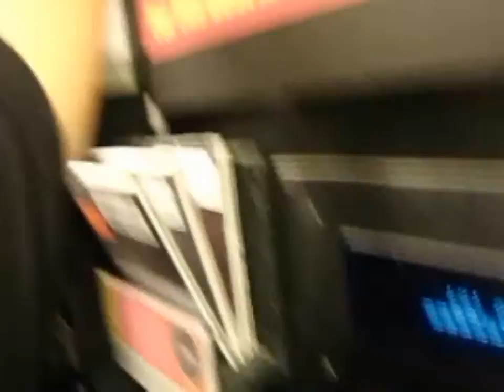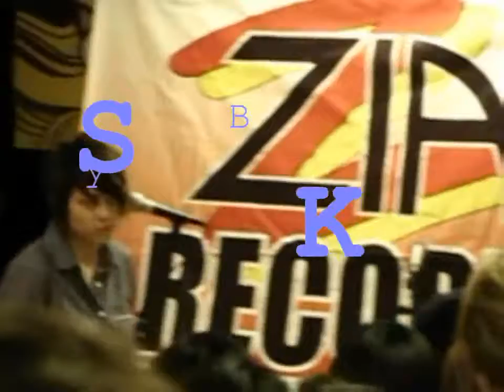Tegan and Sara "Alligator"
Tegan and Sara "Alligator," at Zia Records in Tempe ,AZ.
09/15/10